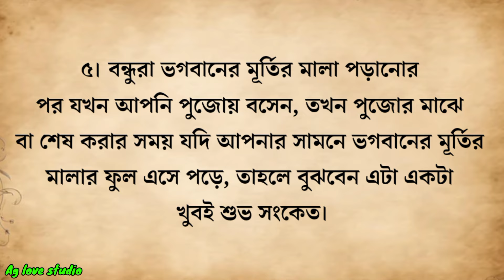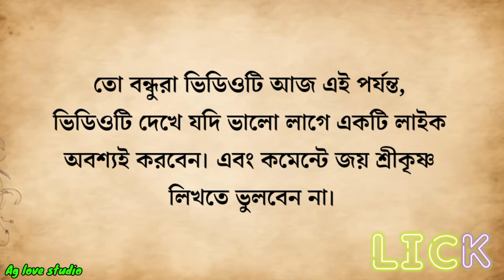ঘুমানোর সময় এই একটি জিনিস বালিশের নিচে রাখুন | ধন-সম্পত্তিতে ভরে উঠবে | জ্যোতিষ শাস্ত্র